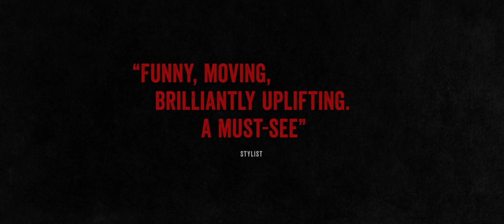Wild Rose Trailer 1080p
A musician from Glasgow dreams of becoming a Nashville star.

Director: Tom Harper
Writer: Nicole Taylor
Stars: Julie Walters, Jessie Buckley, Craig Parkinson